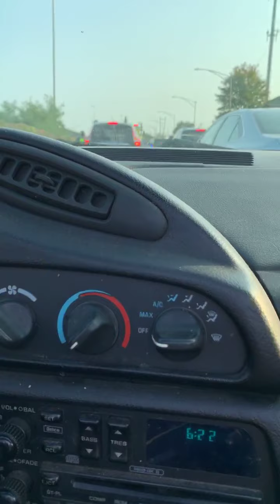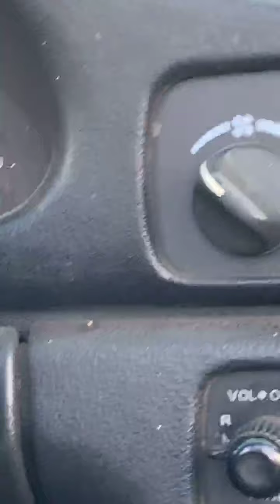Dread Head Cowboy on the Dan Ryan Expressway with his Horse